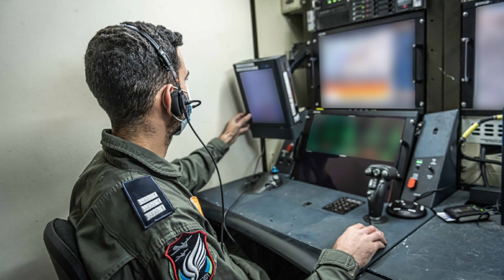Escudo antimisiles de Israel, así funciona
La lluvia de cohetes lanzados por los grupos islamistas como Hamas hacia Israel ha dejado tres bajas civiles. Esta cifra es sorprenderte después del lanzamiento de cerca de 3,000 cohetes. Pero porque aparentemente no haya relación entre el número de misiles lanzados y el escaso número de víctimas, hay varios factores a considerar como la estructura de refugios, alarmas y simulacros establecida por Israel desde hace años entre la población civil; la ineficacia del armamento de Hamas diseñado con tecnología de la época soviética por lo que ninguno de ellos es especialmente sofisticado, pero lo mas importante  es la actuación eficaz del escudo antimisiles israelí, conocido con el nombre de Domo de Hierro (Iron Dome).
Como cualquier sistema de armamento, el Domo de Hierro no tiene toda la efectividad y por lo tanto, no puede interceptar cada misil lanzado por los militantes palestinos pero alcanza la sorprendente cifra de hasta un 90 por ciento de derribos. El Domo de Hierro no actúa solo, sino que forma parte de un amplio sistema de defensa aérea diseñado para proteger a Israel de misiles balísticos, misiles cruceros, cohetes y otras amenazas por aire.
El sistema del Domo de Hierro contó con una financiación superior a los US$200 millones por parte de Estados Unidos y está orientado a interceptar misiles relativamente poco sofisticados. Fue diseñado por la compañía Rafael Advanced Defense System LTD, una firma privada que construye sistemas de defensa aéreos, marítimos y terrestres. Las baterías están hechas de misiles interceptores, radares y sistemas de comando que analizan dónde pueden caer los cohetes enemigos, el sistema parece ser rentable porque la tecnología del radar diferencia entre misiles que pueden llegar a zonas urbanas y los que fallan su blanco.